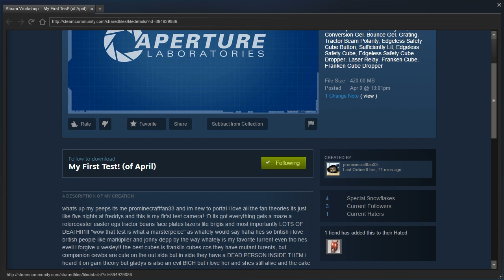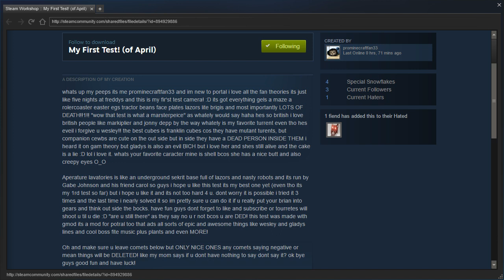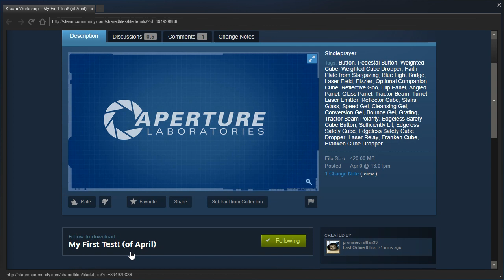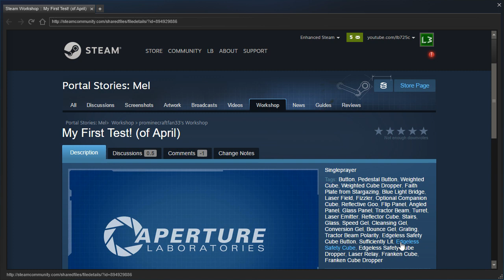Portal 2 PeTI - "My First Test!" by prominecraftfan33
Blind playthrough. Great work, Rogan!

Yeah sorry about the audio desync, OBS Studio still can't record to mkv without having that issue. Consider it part of the Rogan experience!